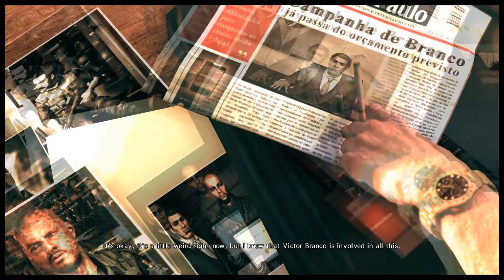Max Payne 3 - Chapter VII: A Hangover Sent Direct From Mother Nature (1/4)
After the death of Rodrigo Branco and destruction of his factory, Max falls into depression. Max decides to shave his head as disguise and goes to the favela. While at the favela, he calls Victor telling him that "he was tricked" and encounters a young boy who knows where Fabiana Branco is.

Max follows him but is confronted by a group of Tropa Z gang members who robs him. He then continues to walk throughout the favela until he goes into a strip club. He finds DeSilva, who informs Max about Fabiana and the Comando Sombra. As DeSilva leaves, a Tropa Z member bothers Max and he informs the member that he is armed. The member realize this and pulls out his gun in which Max kills him in time.Then, an gunfight throughout the club and favela ensues but Max manages to kill them all.

He finds the ruthless Comando Sombra leader, Serrano, with Fabiana, Giovanna Taveres, and Marcelo Branco as hostages. Max enters in which the members hold him at gunpoint. Serrano then executes Fabiana. Giovanna and Marcelo screams as shoots him in the leg. The members leave with the two as hostages. Max is held at gunpoint by a Comando Sombra member as he watches Fabiana's body.